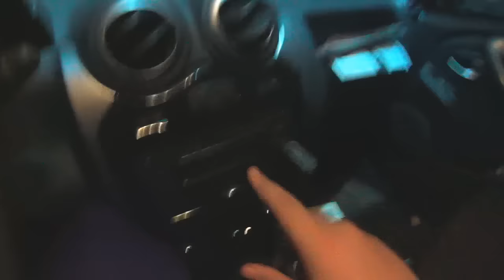REFORMANDO MEU CARRO